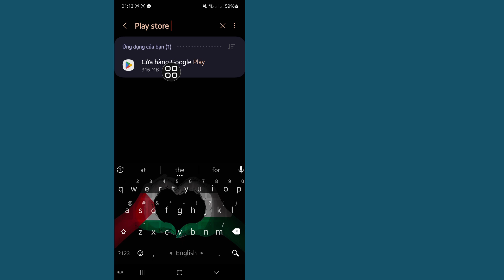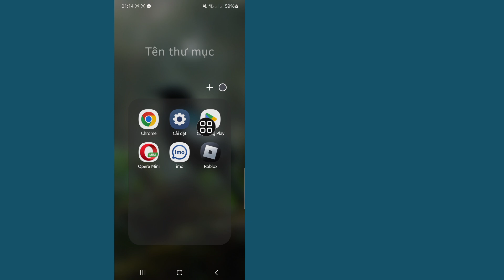Cách sửa lỗi ứng dụng không tương thích Zenless Zone Zero | ZZZ Mobile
Hôm nay tôi sẽ chỉ cho bạn cách sửa lỗi ứng dụng không tương thích Zenless Zone Zero. Xem video này để tìm hiểu cách sửa lỗi ứng dụng không tương thích Zenless Zone Zero.

Tìm hiểu cách sửa lỗi ứng dụng không tương thích Zenless Zone Zero.

Cảm ơn bạn đã xem